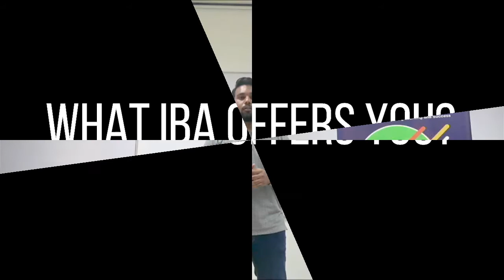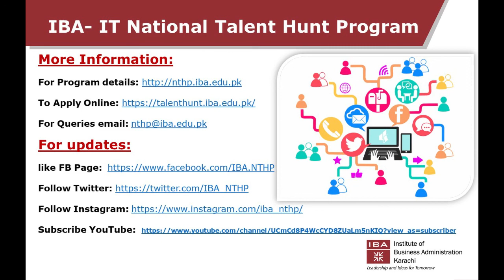IBA Karachi NTHP Success Story| Abdul Ur Rehman Video Testimonial| Punjabi Language|Apply NOW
Subtitle provided by Abdul Ur Rehman

Self-Introduction
Assalam-o-Alaikum!
My name is Abdul-ur-Rehman. I belong to Multan. I am an 8th semester, Computer Science student at IBA Karachi.

What is NTHP Program?
I am studying at IBA through NTHP scholarship.

What is NTHP scholarship?
It is program started by IBA through which they provide opportunity to academically talented students so that they come and study in IBA.
The facilities IBA will provide to them will be their tuition fee, mess charges, hostel fee, and they will also be provided with the stipend.

Selected in IBA
After my selection in NTHP, I came to IBA and IBA’s faculty prepared me for the admission test which was very helpful for my admission in IBA.

What IBA offers you?
After coming to IBA, along with my studies, I have also improved my other soft skills that would be helpful for the job and career in future.

Message
My message for boys and girls is that if you are talented and cannot afford higher education, it is a golden chance for you to apply in NTHP and study in Pakistan’s best educational institution.

The application procedure to apply in NTHP is very easy.
Visit their website and fill the application form. If you have any query, you can email NTHP team or contact them through their social media accounts.